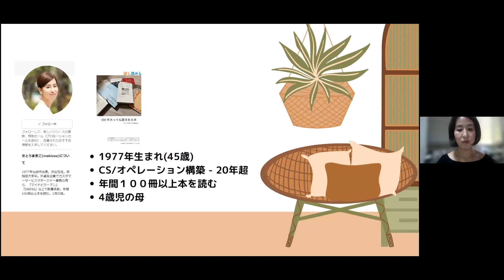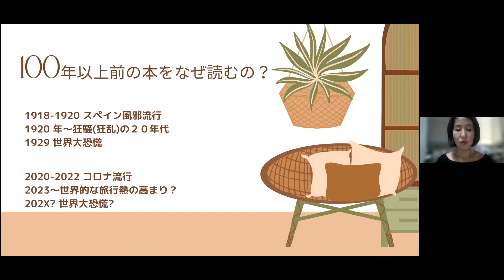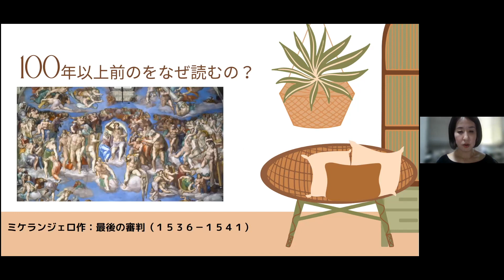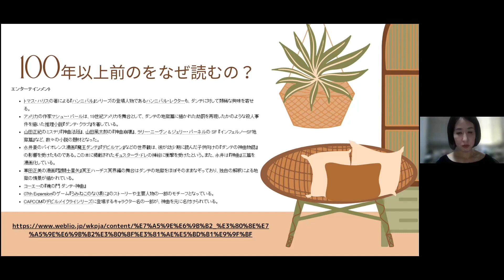【ミニよのなか科】100年以上前の本をなぜ読むの？【さとまき】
オンライン寺子屋「朝礼だけの学校」では、生徒であり先生である皆さんが「情報編集力」を上げ、「希少性」を高めています。本日のミニよのなか科は、さとまきさんの登場です。

外資系企業でカスタマー・サービスの仕事をしつつ、年間100冊以上もの古典・名作を読んでいるさとまきさんが、「古典を読む意義とコツ」を3週にわたって教えてくれます。

1回目は「100年以上前の本をなぜ読むの？」です。
さとまきさんのきっかけの一つはコロナの流行でした。ペストやコレラ、スペイン風邪の流行の時と一緒だと気づいたそうです。

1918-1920 スペイン風邪流行
1920〜 狂騒の20年代
1929 世界大恐慌

2020-22 コロナ流行
2023〜 世界的な旅行熱の高まり？
202X 世界大恐慌？

また、ミルの『自由論』、ショーペンハウアーの『読書について』や外山滋比古『思考の生理学』の一節を引用しながら、古典を読む魅力を教えてくれます。

様々なアーティストや作品に影響を与えた、ダンテの『神曲』を読む異議を伝えます。

‹まとめ›
◆人間の本質・性質は割と変わらない。過去の中にこれから起きる未来へのヒントがある。
◆時の試練を経て生き残っているから良書の確立が高い。
◆読むことで、現存する他の作品の理解が深まり、自分も影響を受ける可能性が大いにある。

本日のお題は、
今は2023年です。2123年にも「これはまだ手にとられているんじゃないかな？」と思う書籍や漫画、音楽や映画などの作品を紹介してください。

それでは、「朝礼だけの学校」で会いましょう。
キミにならできる！